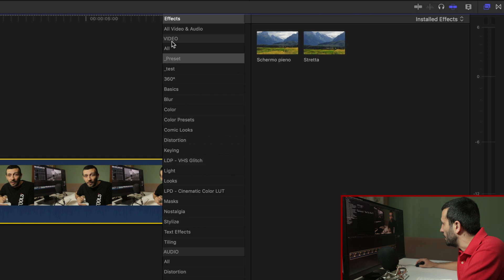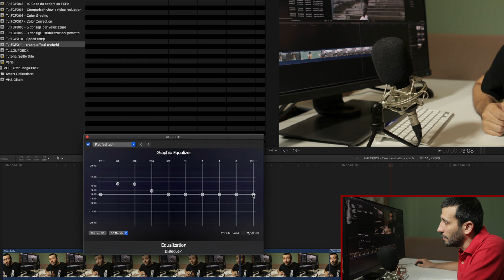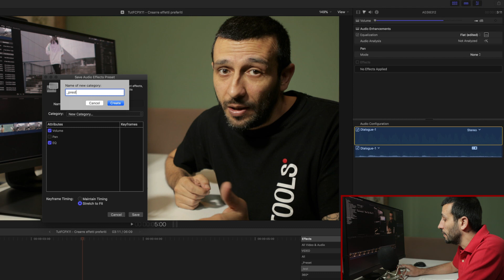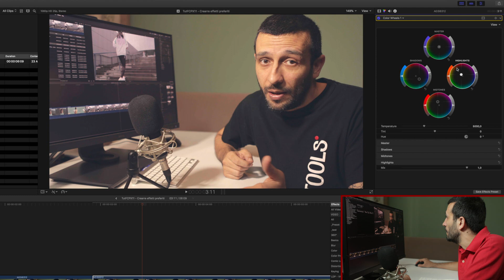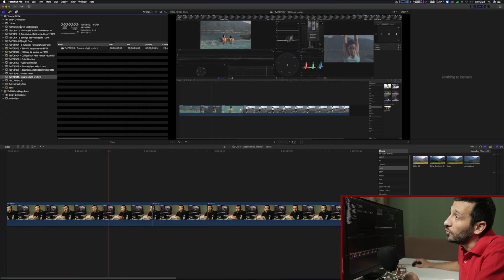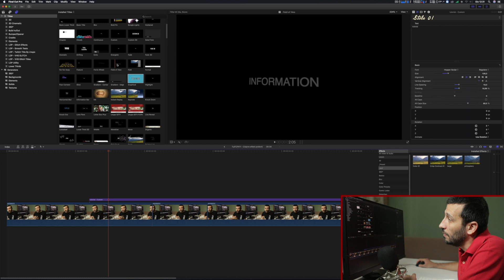3 MODI per creare EFFETTI preferiti - Final cut pro X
💢3 Semplici modi per salvare preset con il tuo FCPX e renderti il workflow semplice e veloce.

I Plug IN sono tutti Facili, intuitivi e pronti all'uso 🇮🇹

✅Seguimi anche su gli altri social per qualsiasi domanda o supporto e soprattutto per rimanere sempre aggiornato sui video/novità futuri:

©️ Tutti i Diritti sono riservati a Daniele Piras